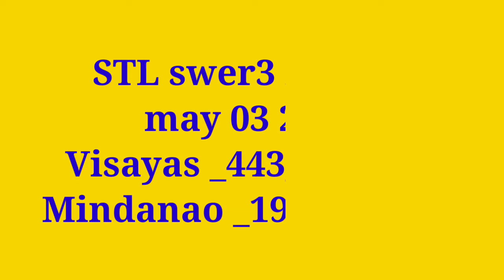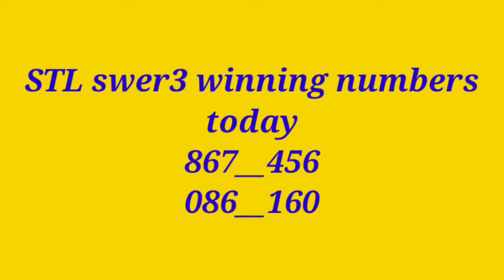STL swer3 HEARING TODAY may 04 2022 Wednesday